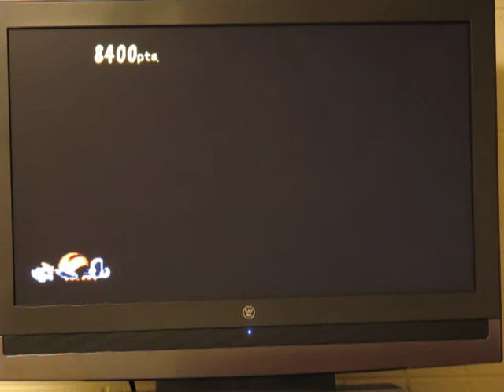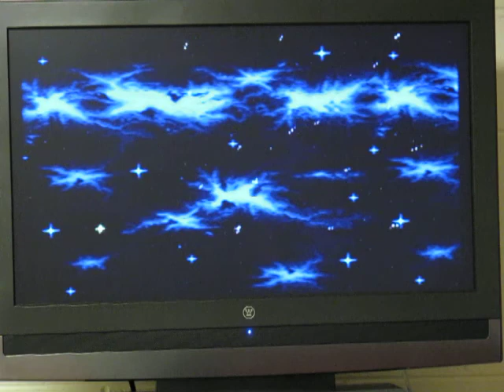Ristar Playthrough Part 5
I... freakin'... HATE... Awaueck!